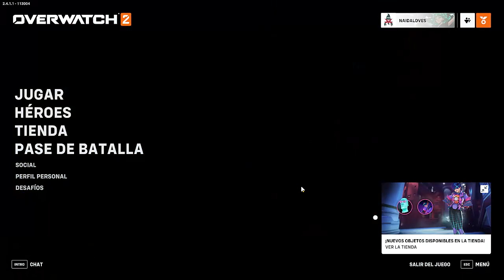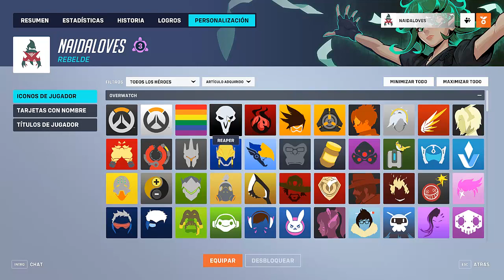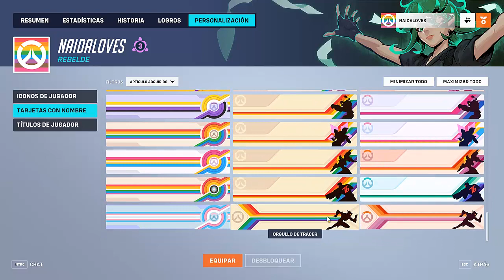TENEMOS NUEVAS TARJETAS E ICONOS GRATIS I OVERWATCH 2